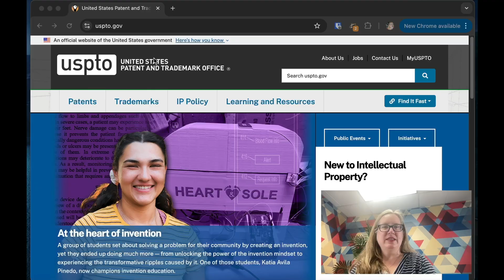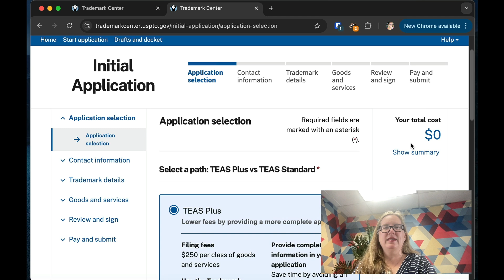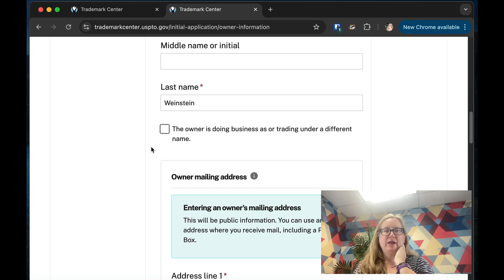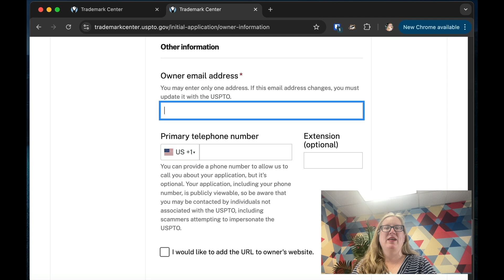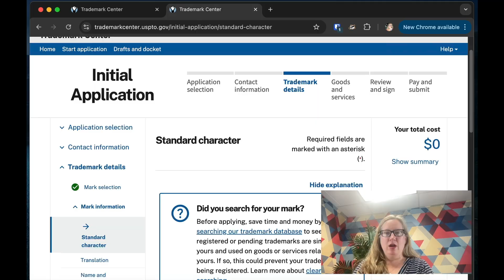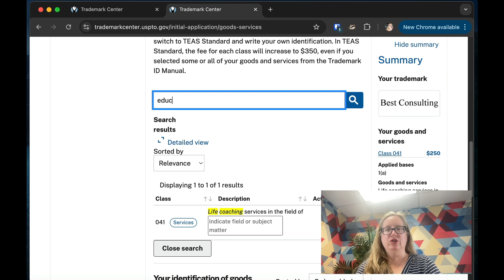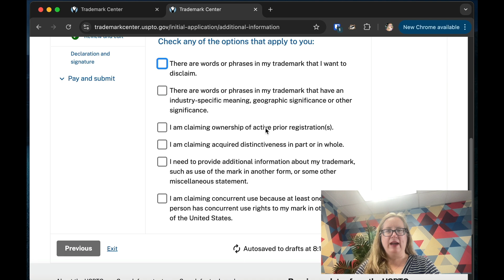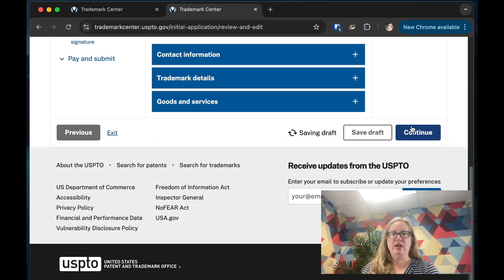First Look Walkthrough USPTO New Trademark Application System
The United States Patent and Trademark Office recently released a beta test version of their new application software -- here's a first look!

- Like this video — it helps with the algorithm!
- Share the video with someone who may find it helpful

- Post a “Super Thanks” comment (hit the $ button below the video)

Comment policy: I reserve the right to delete comments and block anyone from the channel due to threats, hostility, or spam.